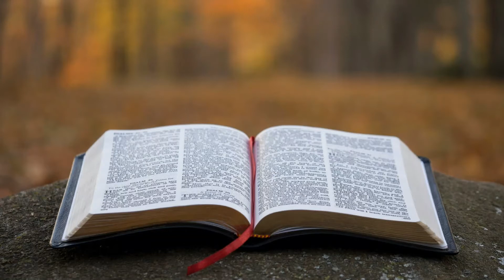Sermon on 29th Sunday in Ordinary Time By Rev. Fr. Texcy Primal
Jesus came to the world to serve and to to be served. So, what do you want, to serve or to be served?